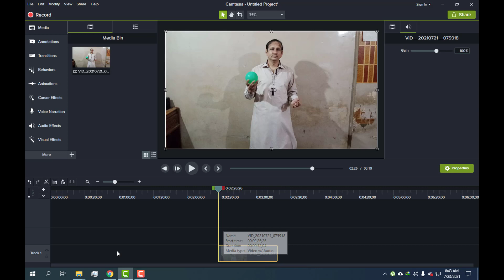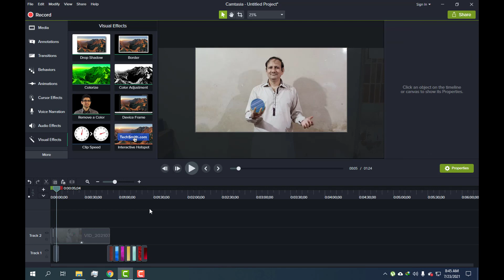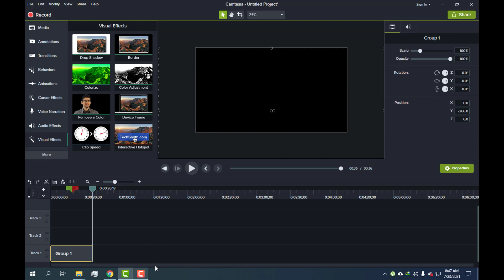How To Make Changing Ball Colors TikTok And SnackVideo Trick In Hindi Urdu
In this video I am going to show you that, How you can make a Perfect Edited Video by
FilmoraGo
Adobe Premiere Rush
InShot
VideoShow
PowerDirector
KineMaster
Quik
Viva
Funimate
Magisto
Alive
Filmigo
VN Video Editor
Camtasia And Any other Video Editing Software.
Tiktok Video Editing Trick
Snack Video Editing Trick